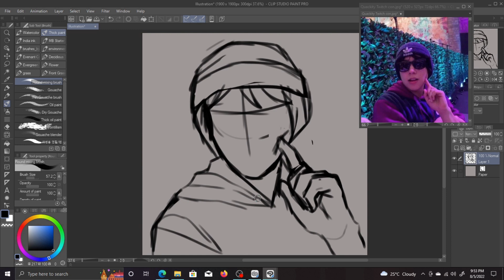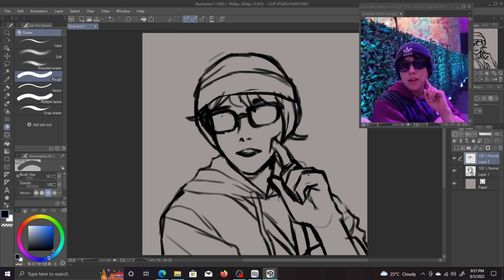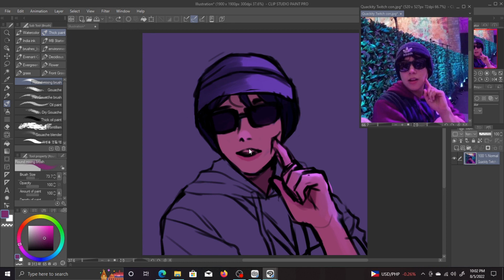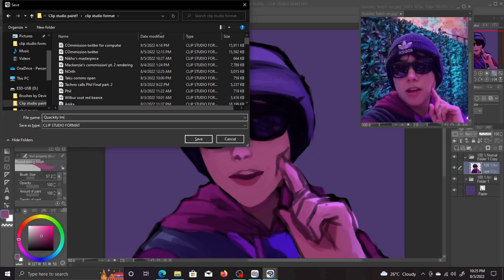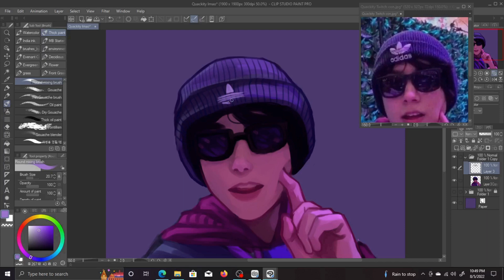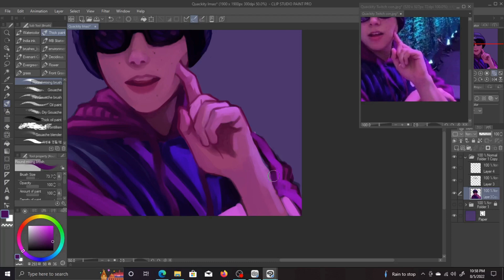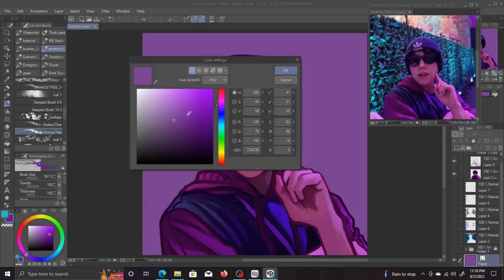Quackity Speedpaint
Hello! I'm back lol. I recently got my first ever PC and I wanted to make videos with it! So uhh, this was supposed to be super short but I got carried away lol.

1st song: Shit Show - Peter McPoland
2nd song: Better Than Me - The Brobecks
3rd song: Coin- Growing Pains